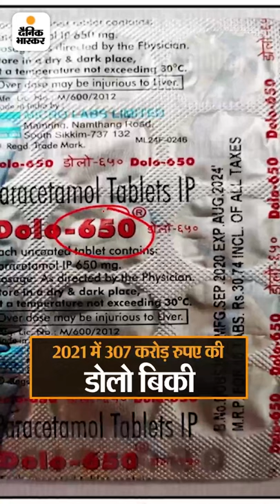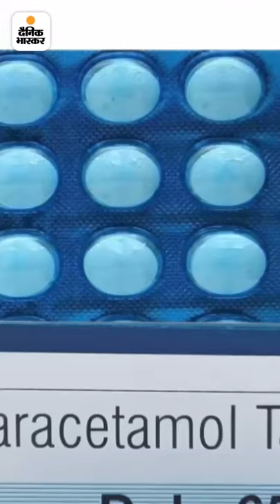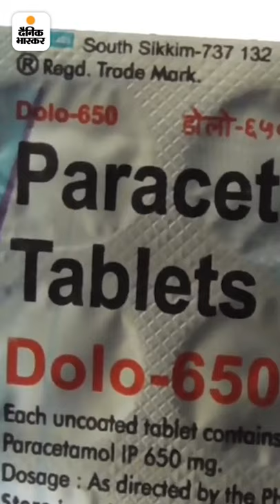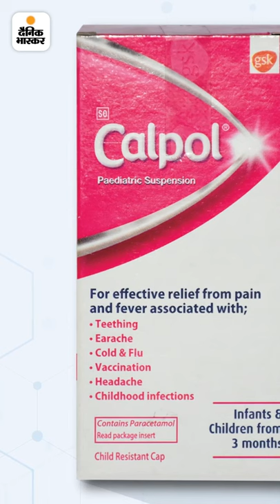जानिए कैसी बनी डोलो 650 भारत की फेवरेट दवा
डोलो 650 के ब्रांड बनने की कहानी: कोरोना के दौरान जितनी डोलो टेबलेट्स बिकीं, उन्हें एक साथ रखें तो 6 हजार माउंट एवरेस्ट बन जाएंगे